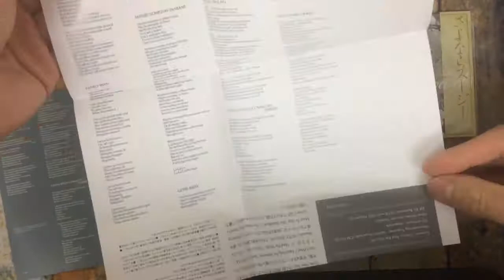WSBAC0094 キッド・イン・ア・ビッグ・ワールド 紹介動画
JOHN HOWARD『A Kid In A Big World』
2018年9月28日(金)発売

エルトン・ジョンやデイヴィッド・ボウイに続く存在とされながらも、時代の波に翻弄されて消えていった英国シンガー・ソングライター、ジョン・ハワードが75年にリリースした唯一のアルバムが再発。元シャドウズのトニー・ミーハンがプロデュースを手がけ、元ゾンビーズのロッド・アージェント、アージェントのボブ・ヘンリット等がゲストで参加した本作は、当時のグラム／ＵＫポップのサウンドを全面に押し出したオブスキュアな一枚だ。高音質『Blu-spec CD』を採用し、英国盤ＬＰを元にした紙ジャケット仕様。ボーナス・トラック５曲追加。